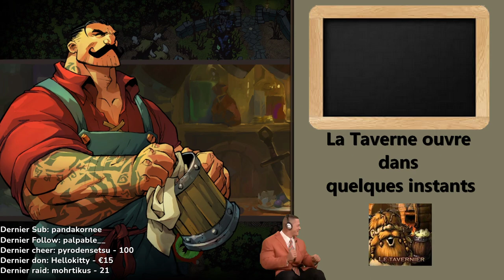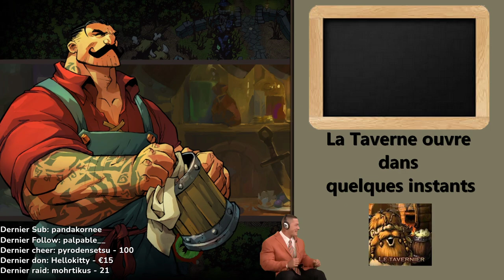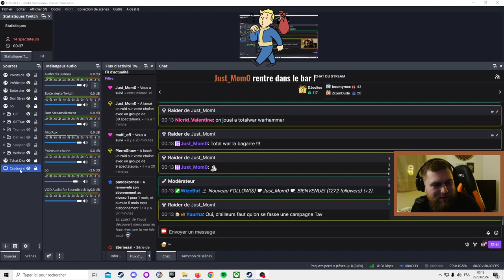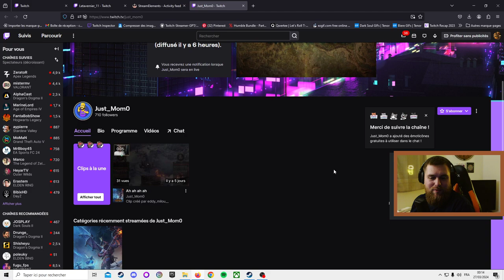[ VOD ] Dragon's Dogma II - COMBIEN ?! 1/2